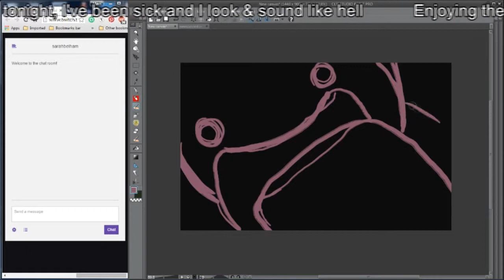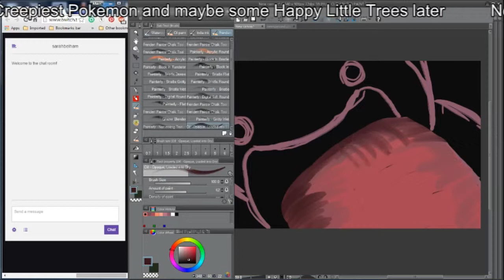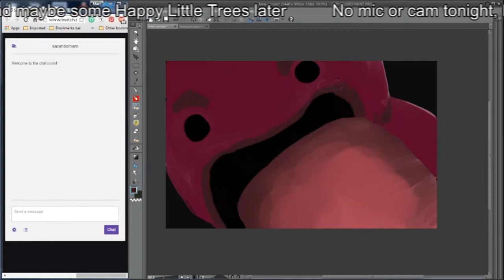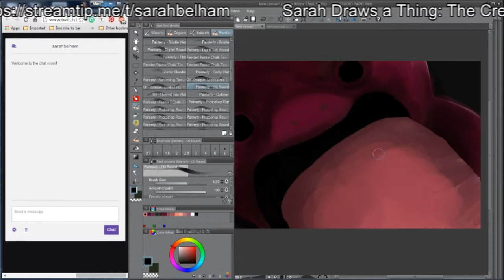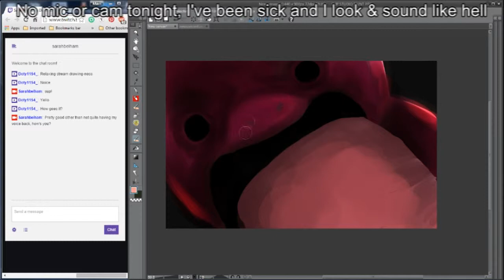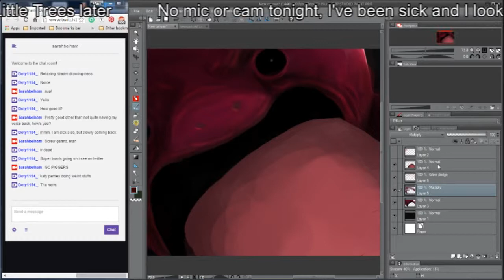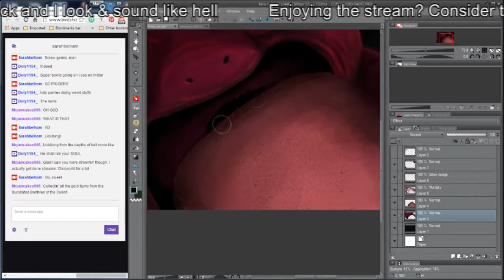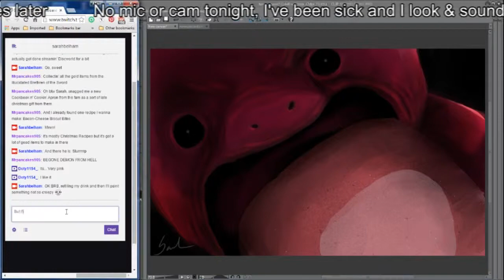Stream Highlight: Sarah Draws the Creepiest Pokemon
Don't have or want a G+ account? Still want to comment? Go here!

Who's that creepy Pokemon? Here's a hint: it knows you has a flavor and it's coming to get a better look... or rather, lick. That's right, it's Lickitung, up close and personal and way too much of both.

Music: "Circle Round," "Silver UFOs," and "Around the Mountain" from "Spirits in the Juice" by Spinning Clocks